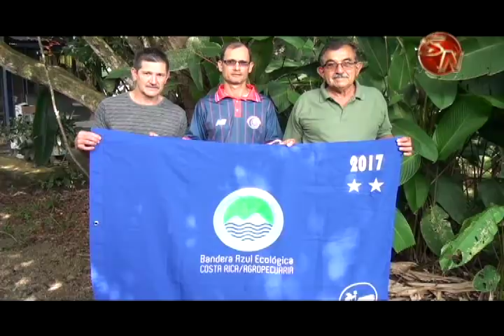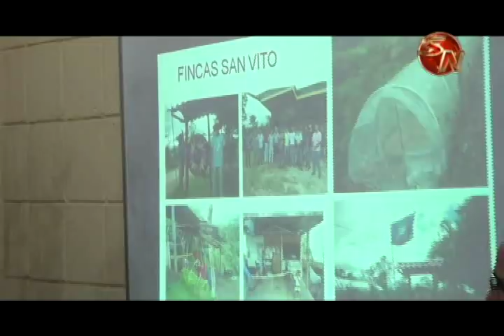23 fincas de Pérez Zeledón fueron galardonadas por la Bandera Azul Ecológica agropecuaria 1